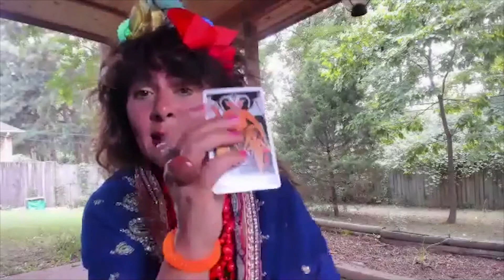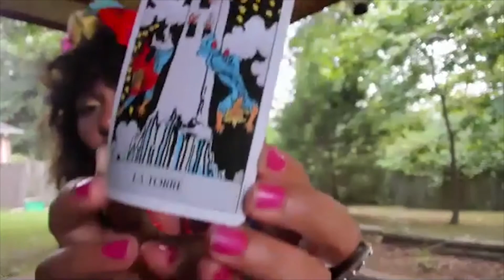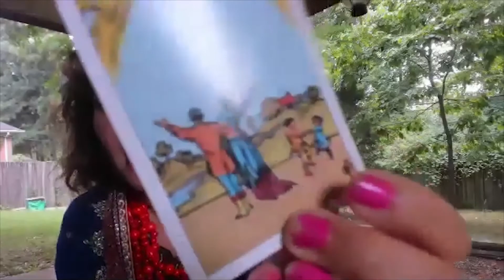Rita Talk Show - Educación Virtual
Virtual Learning vs In-person learning.